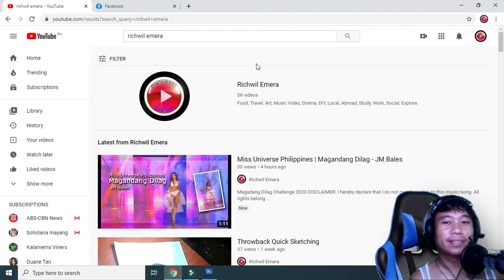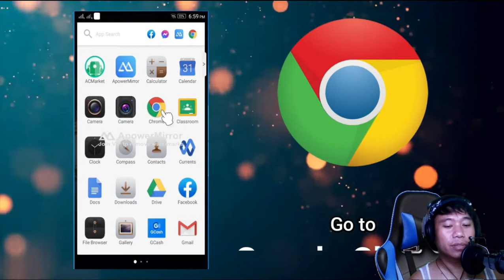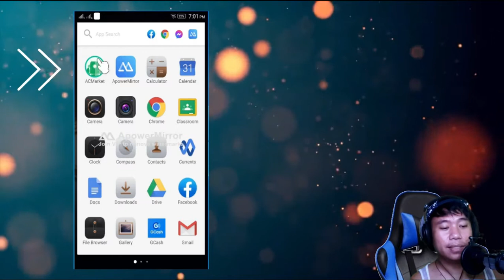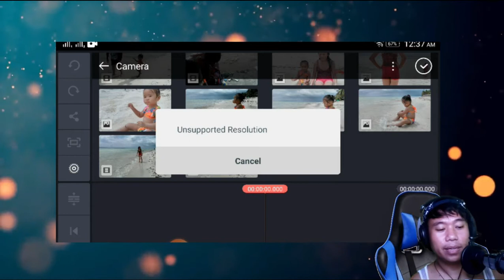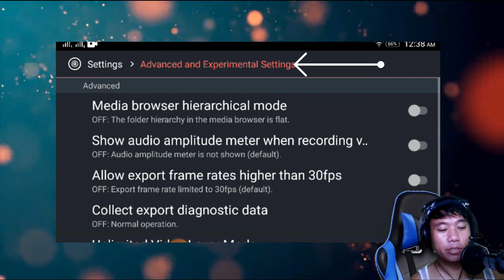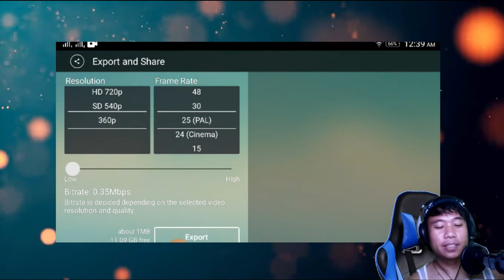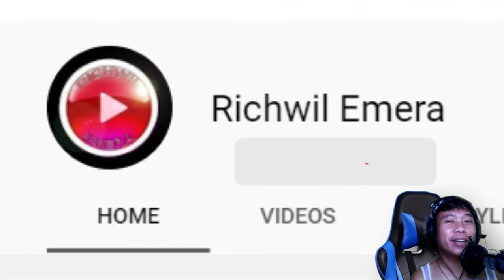KINEMASTER Watermark Remover - EASY TUTORIAL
KINEMASTER allows you to remove any unwanted object from your videos while keeping the original quality.